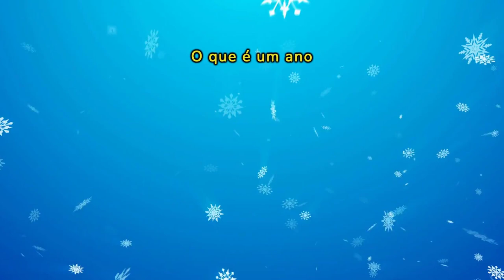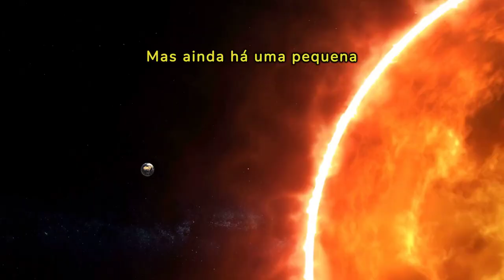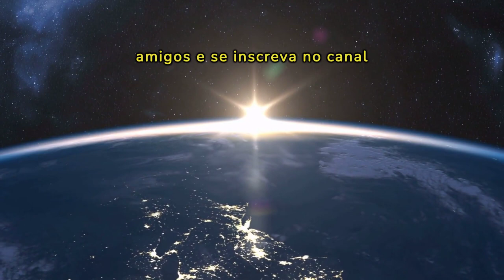Porque Existe Ano BISSEXTO?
Descubra porque existe o ano bissexto e como ele funciona! Nesse vídeo, explicamos a história por trás desse ano especial e como ele impacta nosso calendário e a forma como medimos o tempo. Assista para saber mais sobre essa curiosidade do mundo da ciência e da matemática!